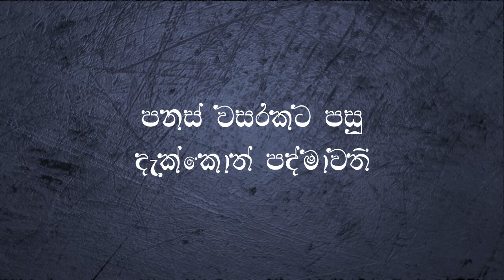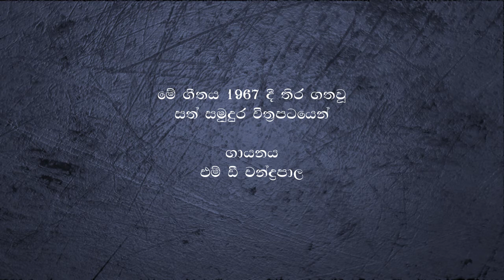Dakkoth Padmawathi - Sath Samudura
1967 දී තිර ගත වූ සත් සමුදුර චිත්තර පටියේ
ගයන්නේ එම ඩී චන්ද්‍රපාල